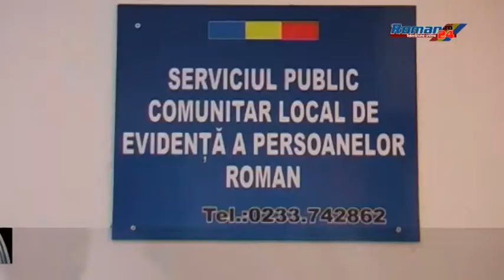PROGRAM PRELUNGIT EVIDENȚA PERSOANELOR